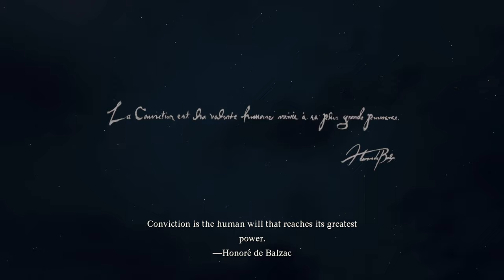Dragon's Dogma 2 (PS5) 4K HDR Gameplay - (PS5 Version)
Dragon's Dogma 2 (PS5) 4K 60FPS HDR Gameplay - (PS5 Version)

Special thanks to Capcom for the review code.

Dragon's Dogma 2 is an action role-playing game played from a third-person perspective. In the game, the player takes on the role of a character called the "Arisen", a hero marked by a dragon whom they must defeat. The player explores the world they live in, taking on quests, and fighting monsters, while being caught up in a geopolitical conflict between two kingdoms. To assist in this, the Arisen relies on allies called "Pawns", non-playable characters who join the player's party. These characters are AI-controlled, but function like player-controlled avatars, able to assist in fights, provide information on enemies, and guide currently active quests. Players can each create and customize their avatar and their own Pawn character with different genders, appearances, and races. In addition, players can recruit two additional Pawns created by other players.

Both the Arisen and Pawns each operate under a "vocation" – a class that defines what abilities and equipment they can use in combat, with different strengths and weaknesses. Vocations are split between basic, advanced and hybrid, the latter only accessible to the Arisen; furthermore, only the Arisen and their Pawn can change vocations. The game features several different vocations to choose from; several from Dragon's Dogma make a return in the sequel, while Strider and Ranger have been changed to Thief and Archer respectively. New hybrid vocations are included in the game, including Mystic Spearhand, a variation of Mystic Knight from the previous title, with characters able to utilize a bladed quarterstaff-like weapon called a duospear, and the Trickster, who uses spells that can confuse enemies and enhance Pawns in battle.Working with vocations improves them, unlocking additional abilities that can be acquired for use in combat.

Dragon's Dogma 2 4K 60FPS Gameplay